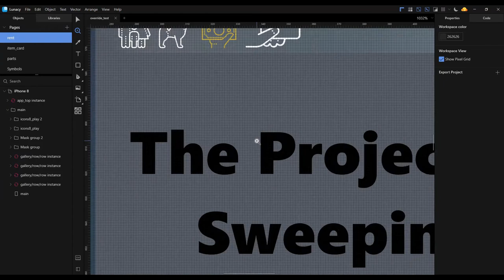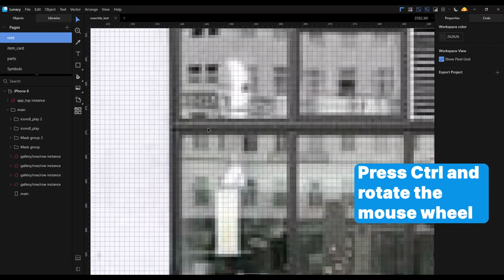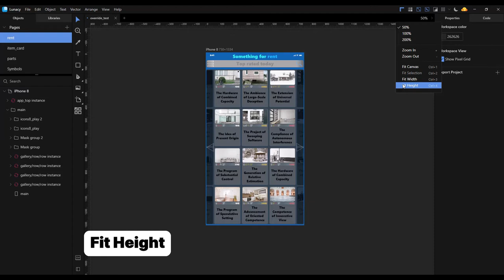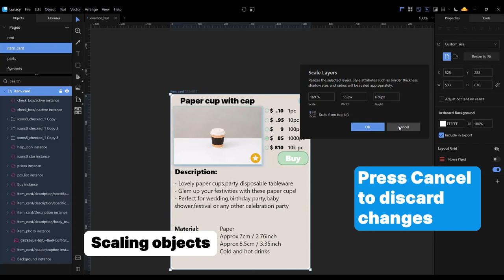Zoom, Fit & Scale in Lunacy 5.4+ (for the beginners firstly)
This video will help you to know more about Zoom tool, Fit, and Scale tool in Lunacy:
1. Zoom tool 0:10
2. Fit 1:53
- Fit Height 1:59
- Fit Width 2:06
- Fit Canvas 2:10
- Fit Selection 2:20
3. Scale tool. 2:26